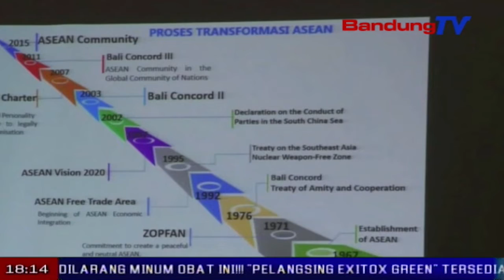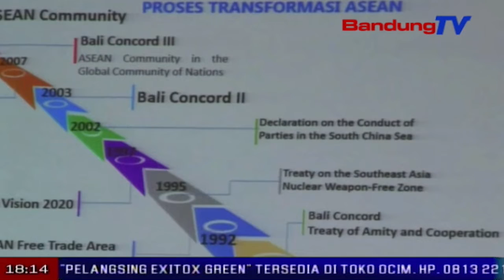Kemenlu Antisipasi Bahaya Hoax Antar Asean | SBR | BANDUNG TV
SBR | BANDUNG TV |DINDA RIZKYANA | Kementerian luar negeri republik indonesia menekankan bahaya peredaran hoax, kepada generasi milenial kota bandung. hoax tersebut terutama yang menyangkut isu antar negara asean, yang dapat memicu konflik antar negara. indonesia merupakan salah satu negara dengan jumlah terbesar pengguna internet, yang dinilai sangat rentan terhadap masuknya hoax dan penyebar isu hoax.